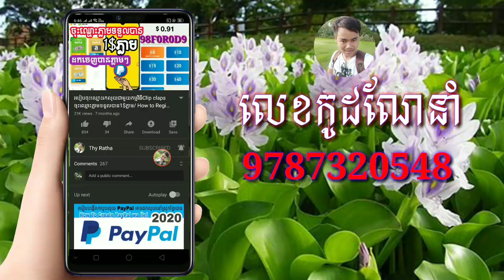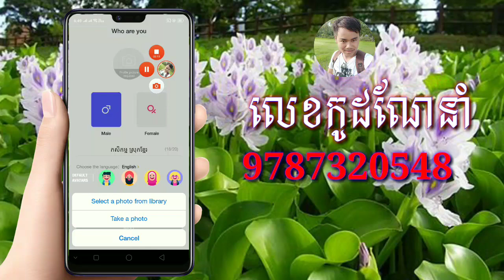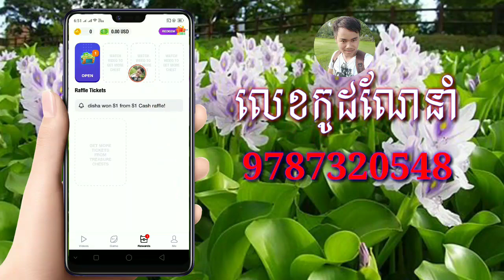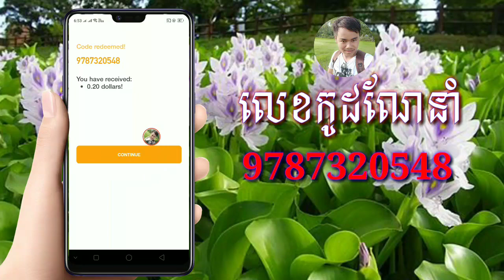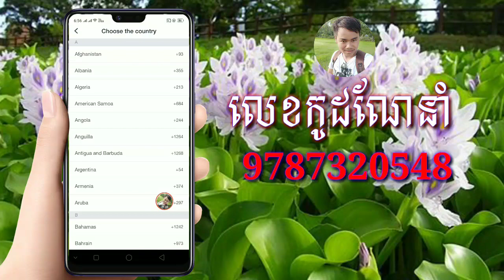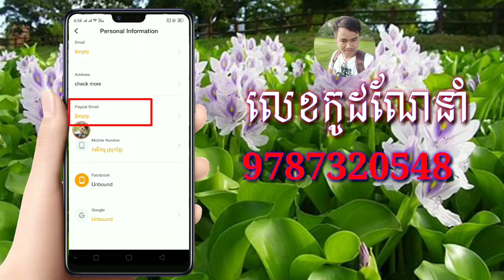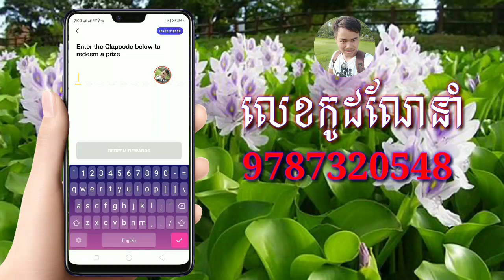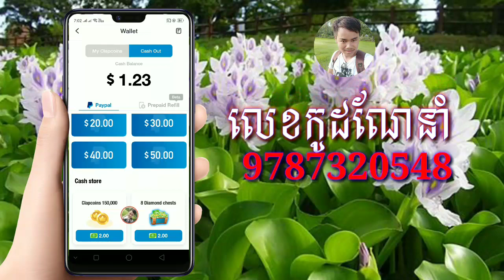ការUpdateថ្មីកម្មវិធីClipClapsអាចយកលុយបញ្ចូលកាតទូរស័ព្ទបាននៅស្រុកខ្មែរ Ean money with App ClipClaps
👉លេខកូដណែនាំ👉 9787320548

1. How to use KineMaster
2. How To Make Intro
4. How To Make Money Online
5. How To Create Wallet Online
6. Earn Money On YouTube
7. Another Videos...

ខ្ញុំសូមអរគុណចំពោះពុកម៉ែបងប្អូនទាំងអស់គ្នាដែរបានទស្សនាវីដេអូរបស់ខ្ញុំ
Thanks